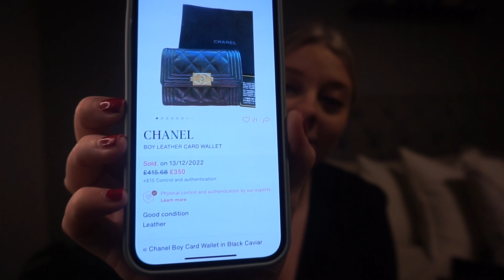CHANEL BOY PURSE UNBOXING, YSL HEELS , ZARA & CHANEL MAKE UP | Life with Lou